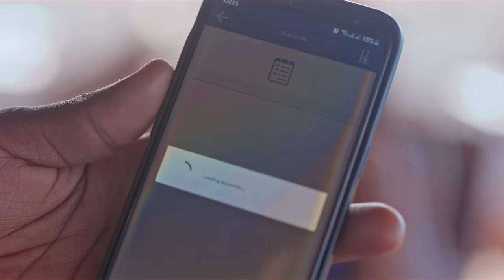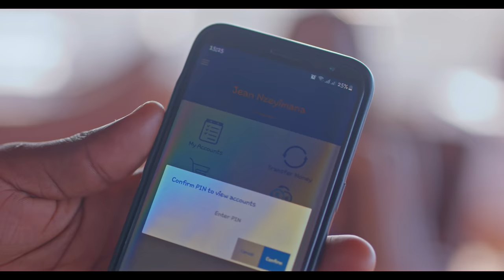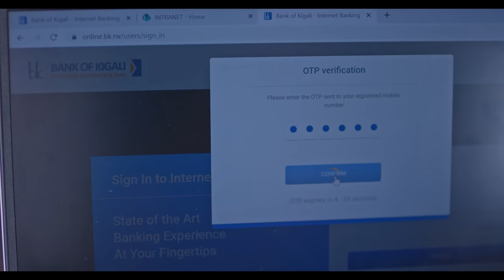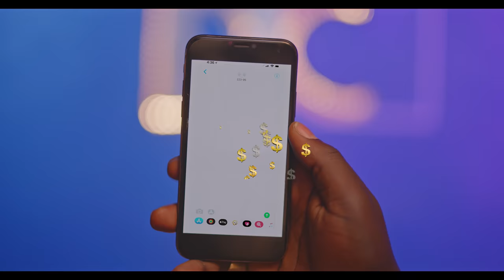MONEY (ALL STAR): BK feat Christopher, Social Mulla, Niyo Bosco, Platini P, and Alyn Sano.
Enjoy the official theme music (MONEY) for Bank of Kigali feat Christopher, Social Mulla, Niyo Bosco, Platini B, and Alyn Sano.